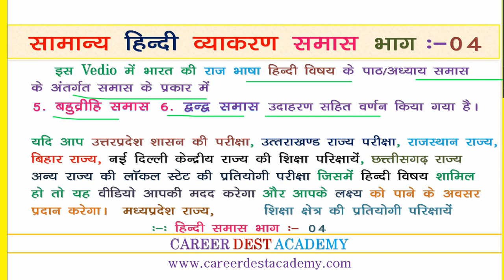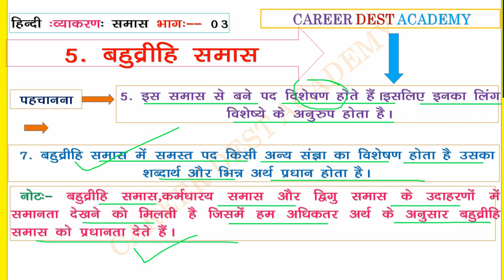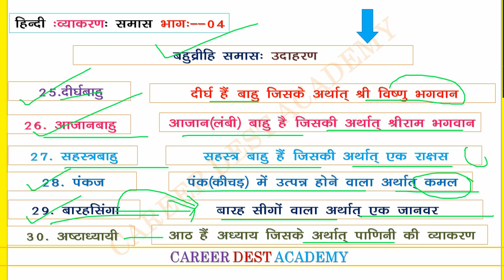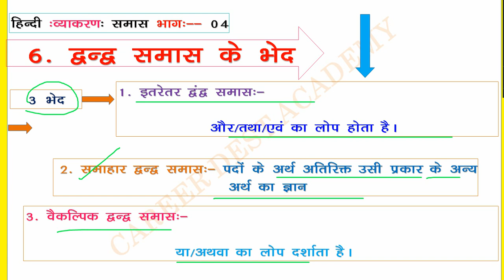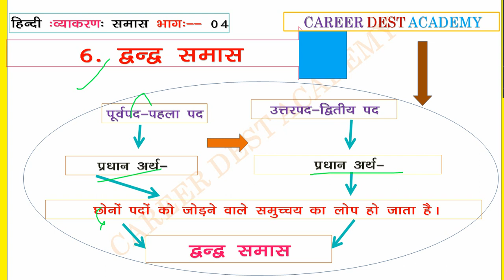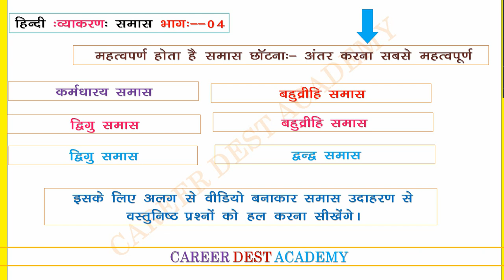हिंदी समास (भाग//04):Hindi Smas: बहुव्रीहि समास:द्वन्द्व समास उदाहरण सहित वर्णन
हिंदी व्याकरण समास भाग :-03

. बहुव्रीहि समास समास: 4.  द्वन्द्व   समास परिभाषा :अर्थ :
उदाहरण सहित वर्णन किया गया है। .

3 -हिंदी समास (भाग//03)

हिंदी व्याकरण के अन्य Vedio :-

1-सामान्य हिन्दी विषय :वर्णमाला भाग :-01

2-सामान्य हिन्दी विषय :वर्णमाला भाग :-02

संधि :-
1. स्वर संधि परिभाषा सहित प्रकार उदाहरण :